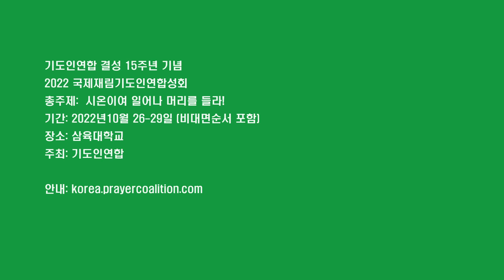IAPC2022 : Panel Discussion III (Japan) I 談論III (日本) - 時代的選択 ㅡ The Choice in Our Times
In IAPC2022 United Panel Discussion, the panelists from Korea, Japan and United will talk on the same topic ㅡ The Choice in Our Times.  The panelists from Japan are as below:
Moderator: Pastor Toru Hasegawa Panel: Pastor Masumi Shimada (Fmr. President of Japan Union Conference), Masazumi Sugi (President of Saniku Gakuin College), Yataka Inada (President of Japan Union Conference)APC2022

To see the subtitles (caption) in English
1. Pause the video you’re playing.
2. Tap Captions  CC
3. Select the language (English) you want Captions in.

談論III．時代的選択
 司会:長谷川徹牧師　パネル:島田真澄、杉正純、稲田豊

연합담론에서 한국, 일본, 그리고 미국의 패널들이 같은 주제 ㅡ "시대적 선택"  으로  담론을 갖습니다.  일본 좌담회 패널은 다음과 같습니다:
진행: 토루 하세가와 목사   패널: 마수미 시마다, 마사즈미 수기, 야타카 이나다